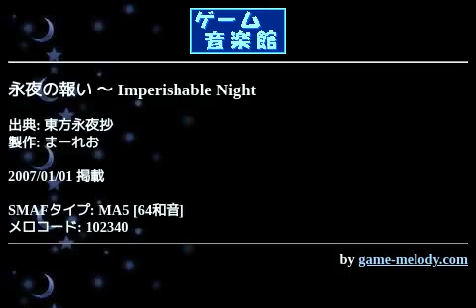永夜の報い ～ Imperishable Night (東方永夜抄) by まーれお | ゲーム音楽館☆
投稿者: まーれお
投稿者コメント: どうも、先日ATH-ES7を買ってご機嫌なま～れおです。

やっぱり高いヘッドフォンは違いますね。音楽を聴くのがより楽しくなると言いますか、80枚近くある東方アレンジCDをまた掘り出して聴いたりしてます。
ただ性能が良過ぎるために、このヘッドフォンで着メロを聴くと粗が目立ってしまいしまいますが……(苦笑

で、着メロの話をば(笑
今回は永夜抄から四面道中曲、永夜の報いを。
スピード感のある曲ですね。三味線の音を頑張ってみました。ベースも強めに。
難易度が上がるごとに、ボス魔理沙がとんでもない強さになっていく気がします……逆にうどんげは弱くなる(爆
私的に、ルナは永琳›輝夜›魔理沙›慧音›鈴仙›ミスティア›リグルな感じ。
永夜抄ならハードをノーコンでクリアできるのですよ。

やっぱり全然着メロの話をしていませんが、これぐらいでw